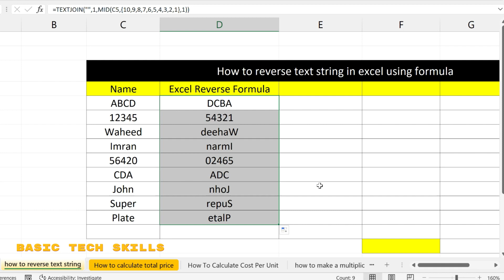how to reverse text string in excel using formula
In this video, I will teach you how to reverse text string in Excel using Formula.

Formula
=TEXTJOIN("",1,MID(A4,{10,9,8,7,6,5,4,3,2,1},1))

We aim to show you some tips and tricks to simplify your computer's operations. I will try to provide maximum solutions here. I would like to request that you watch the entire video and use the pause button to understand every step. I will upload more tutorials in my upcoming videos. If you need any help with the related topic, kindly write it in the comment section. My purpose in making this video is to help people who are beginners. I warmly welcome your valuable suggestion. Learning and getting accustomed to new technology is required at every stage of life, and Basic Tech Skills make learning an interesting and enjoyable experience. Your feedback in the form of comments would make this experience better and tailored towards your needs.

 thanks